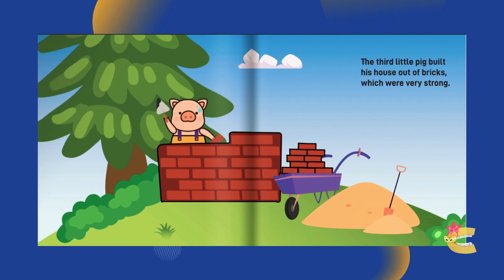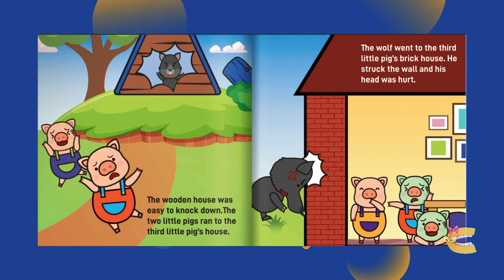Story Telling | The Three Little Pigs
Welcome to a world where imagination knows no bounds, where stories unfold like magical tapestries, and where you, dear viewer, are about to embark on an extraordinary journey. Get ready to be swept away by the power of storytelling, as we delve into captivating narratives that will transport you to distant lands, introduce you to fascinating characters, and unleash emotions you never knew existed. From thrilling adventures to heartwarming tales, from mind-bending mysteries to delightful fantasies, this is a place where stories come alive. So grab a comfortable seat, open your mind, and prepare to let your imagination soar, because within these digital realms, the power of narrative storytelling awaits. Welcome to a world of endless possibilities. Welcome to Ciardonne Plays Channel.